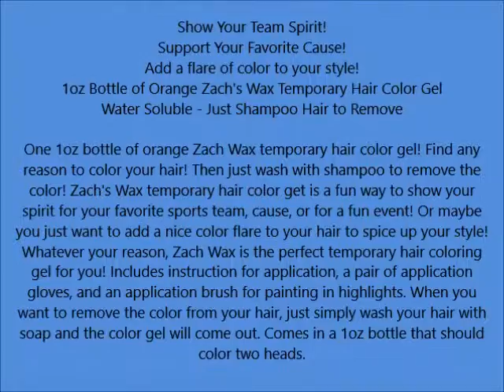Zach's Wax Temporary Hair Color Gel Orange